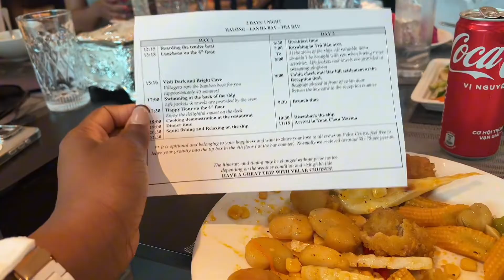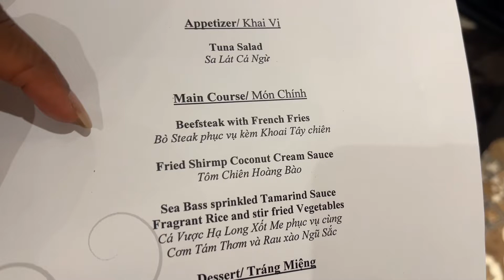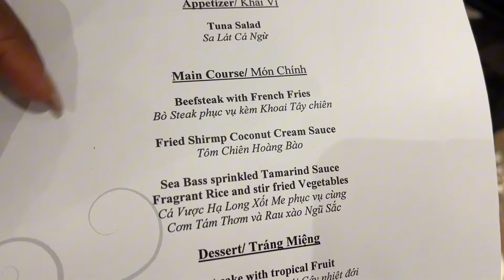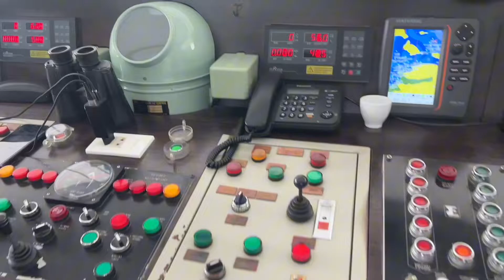5-Star Luxury Cruise in Halong Bay, Vietnam 2024| Full Experience |$400 for 2days 1 night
Hello Bestie, my HALONG BAY LUXURY CRUISE experience. I had such an amazing time here the hosts were so amazing so welcoming, the view was great activities was 100% amazing.______________

• Nationality: Nigeria
-Filming equipment: DJI pocke 3
-Editing app: Capcut
Hello besties! My name is Jennifer, I am Nigerian, I am currently based in China